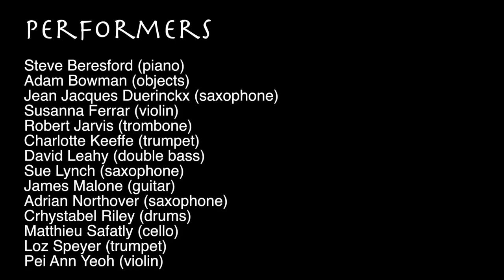21052017 MiS LIO 1B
Tutti overture to performance on the 21st of May 2017.